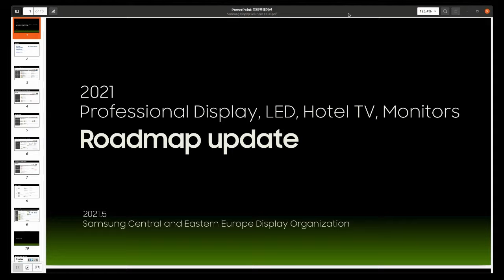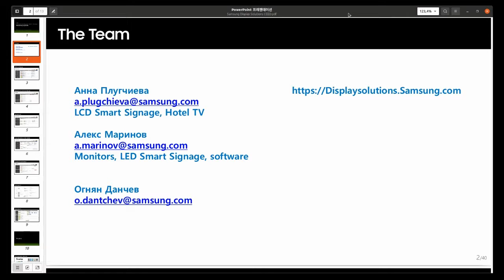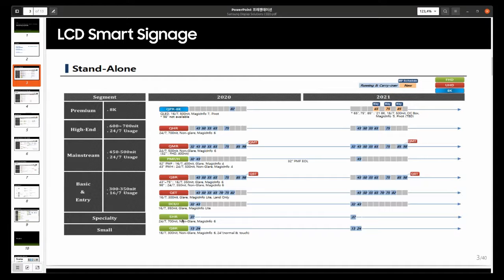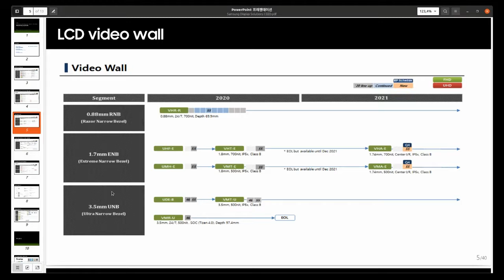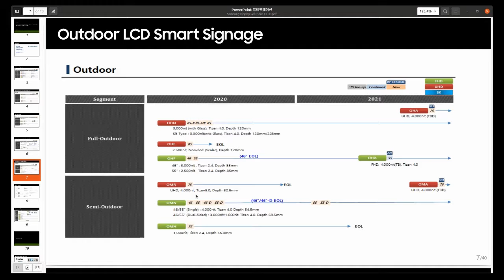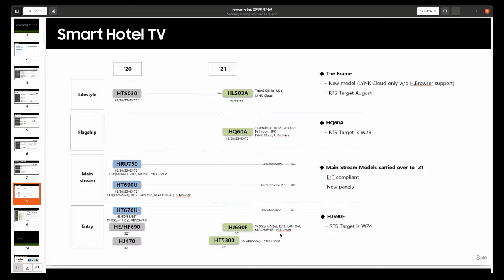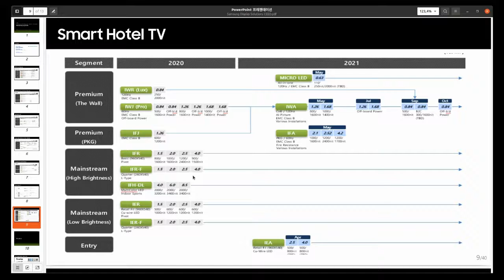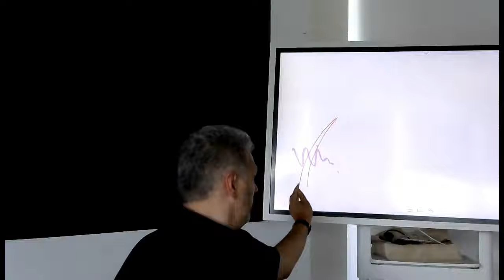Professional Display, LED, Hotel TV, Monitors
ALSO CTV 2021
Let’s build the future together on May 19th 2021